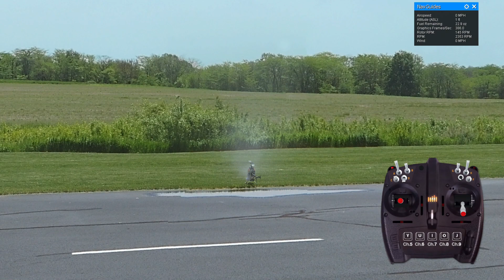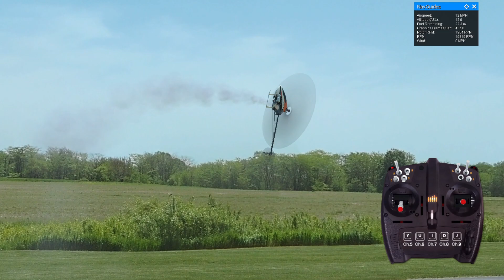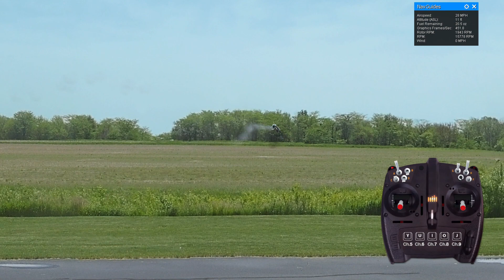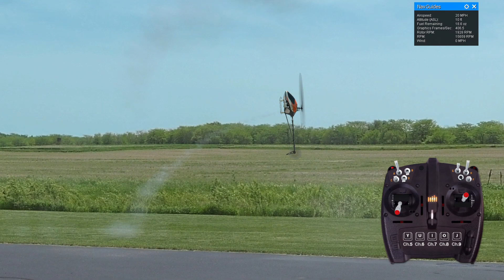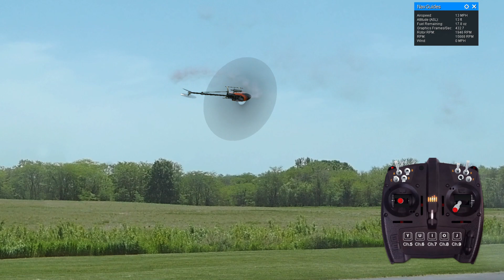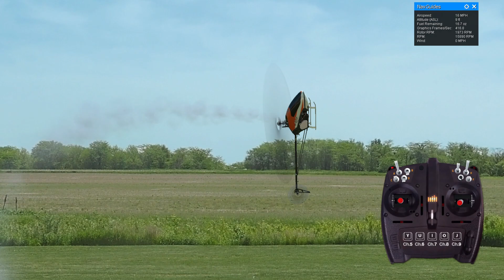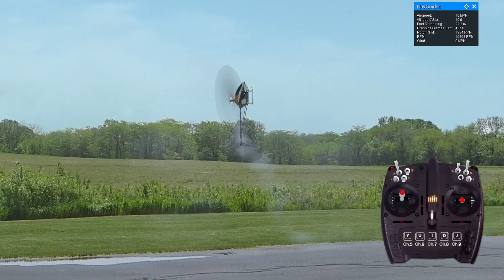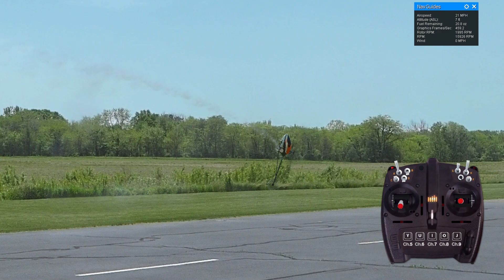ラジコンヘリ RCシミュレーションで学ぶ ピッチ抜きとは？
今回はRCシミュレーターで学ぶ　シリーズを展開してみました。

今までlive中継で配信していた形式を説明形式でOBSにて録画を行ったものです。

第一弾としてピッチ抜きの内容をまとめてみました。

突っ込みどころあるとは思いますが、何かしら疑問点、質問点などありましたら気楽にコメント欄にご記入ください。